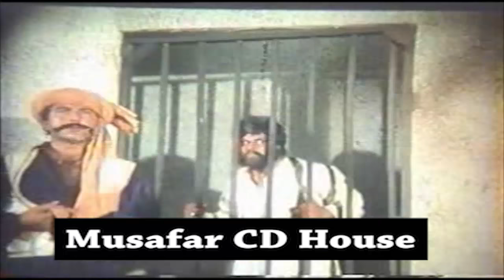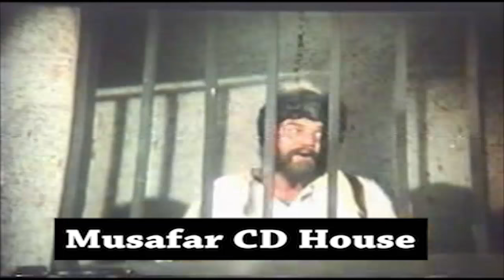Pashto New Movie | Be Taaj Badshah | Pashto New Film